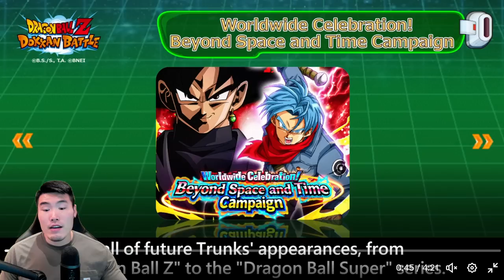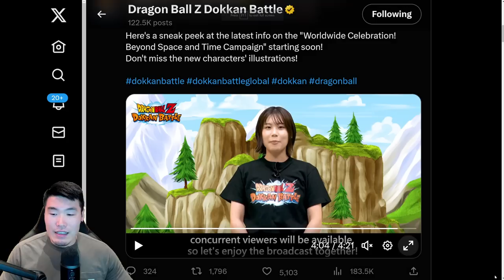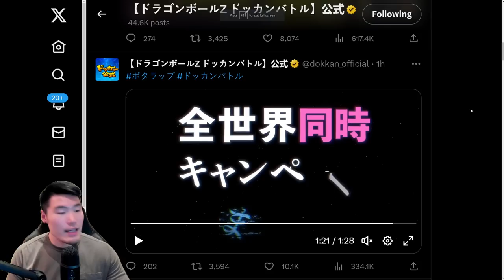LR VEGITO BLUE & LR INFINITE ZAMASU OFFICIAL REVEAL! Worldwide Celebration 2023 Preview! (Dokkan)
Here's our FIRST LOOK at the upcoming LRs for this year's Worldwide Celebration!